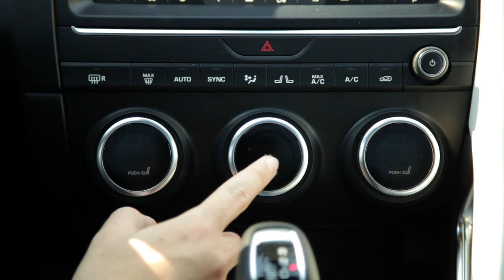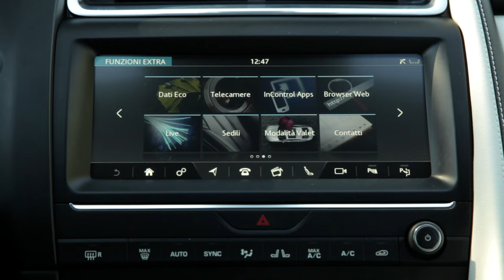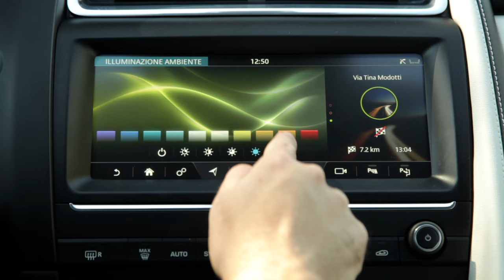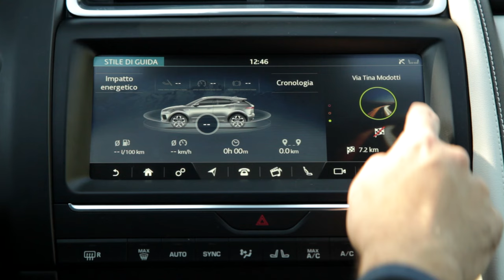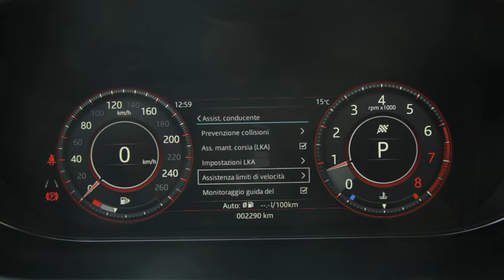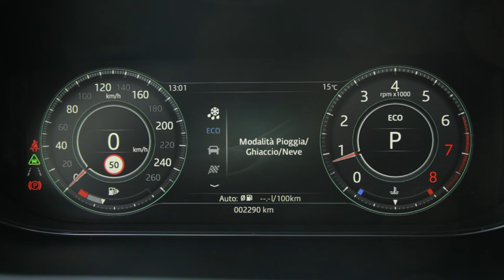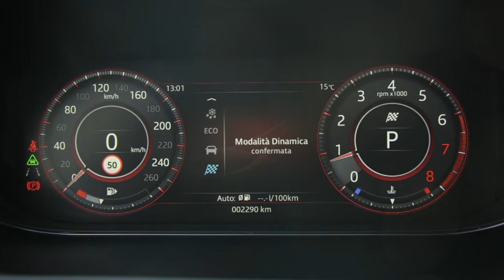Jaguar E-Pace | Perché comprarla... e perché no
L’idea principale è stata quella di realizzare un “cucciolo” del più grande SUV F-Pace, ma trattandosi comunque di un giaguaro, la Jaguar E-pace, in quanto ad aggressività non si fa parlare dietro. Scopriamola però più nel dettaglio in questo video.

Produzione: Edimotive